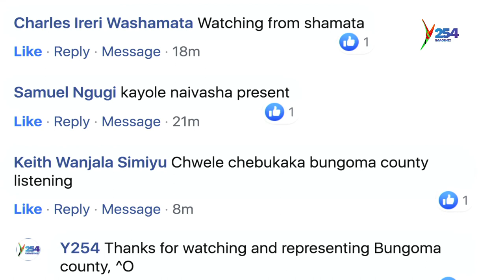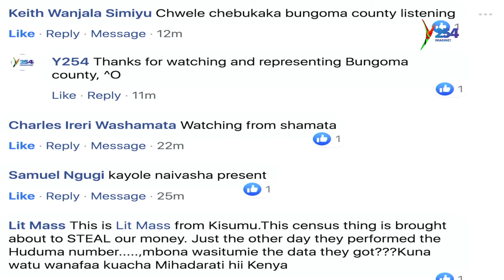Youth and Politics: The census big Q, are we ready we discuss that today???